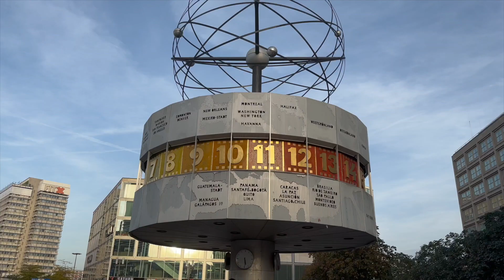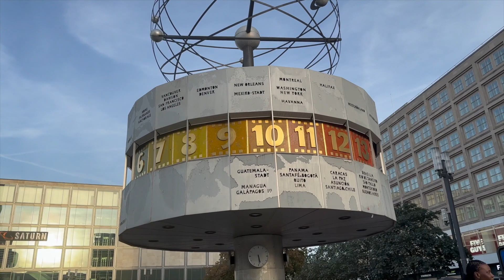Walking Tour of Berlin 🇩🇪 | Exploring the Heart of Germany | Berlin on Foot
In this immersive walking tour, join us as we explore the captivating city of Berlin, the heart of Germany 🇩🇪. We'll take you on a journey through Berlin's rich history, vibrant culture, and iconic landmarks. From the historic remnants of the Berlin Wall to the bustling streets of Alexanderplatz  we'll unveil the essence of this dynamic metropolis.

Your Queries -
berlin
berlin wall
berlin marathon 2023
berlin techno
berlin vlog
berlin alexanderplatz
berlin transport
berlin walking tour
berlin wall coming down
berlin wall documentary
berlin wall fall
berlin wall explained
berlin wall footage
berlin wall escape
berlin walking tour
berlin wall memorial
berlin wall today